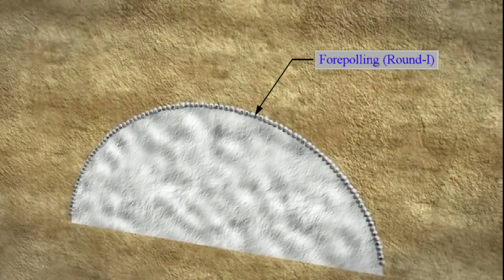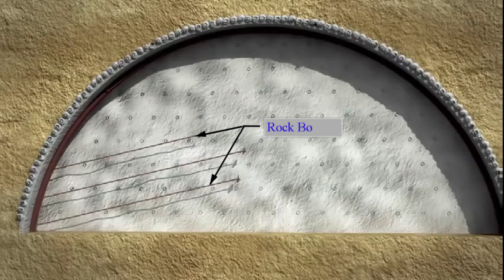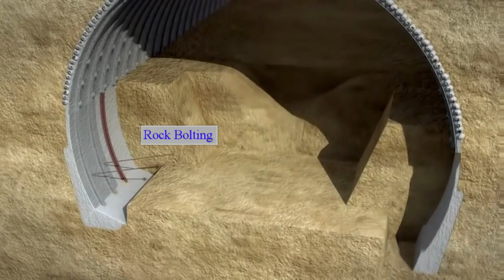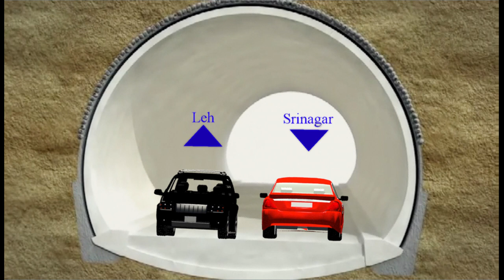NATM Tunnel Construction Methodology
Tunza Engineering Consultancy
Our Services
1. Pre-Bid Engineering Services
2. Detailed Design Engineering
3. Engineering Services for Proof checking or Lead Design Checker (ILDC/ICE)
4. Expert advisory for techno construction issues
5. Project Video Animation
6. Geological Mapping
7. Site Supervision/Inspection